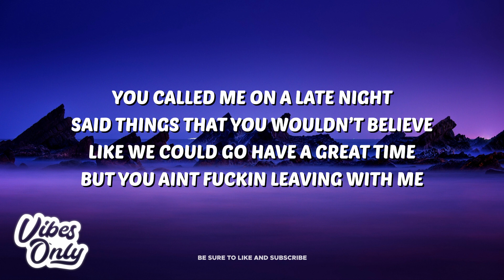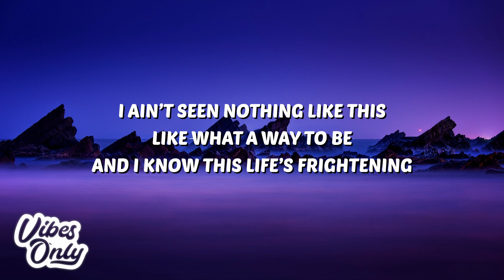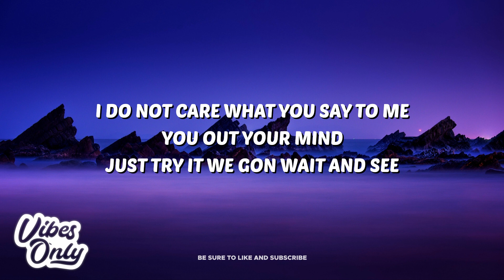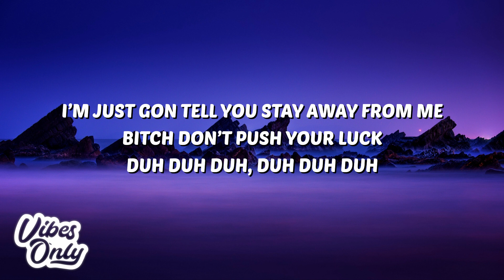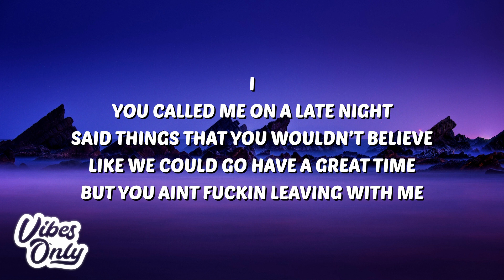Austin Rudin - LateNight (Lyrics)